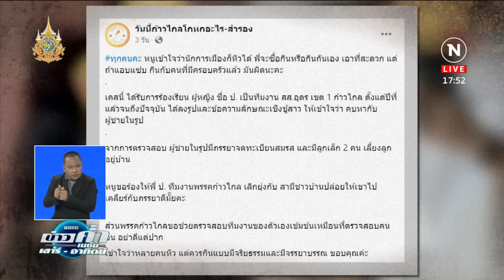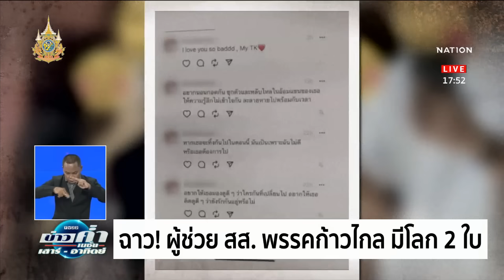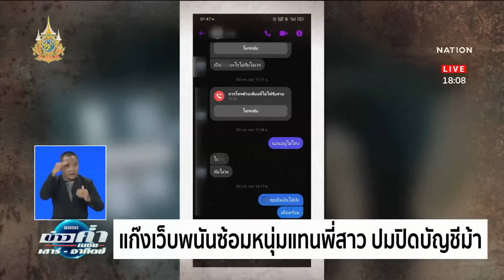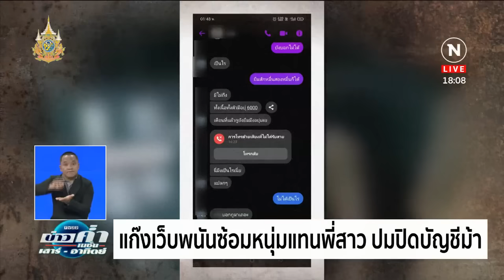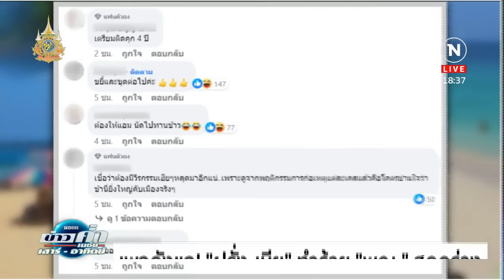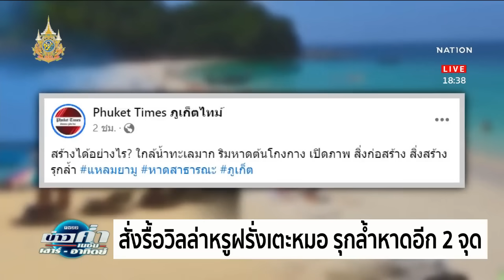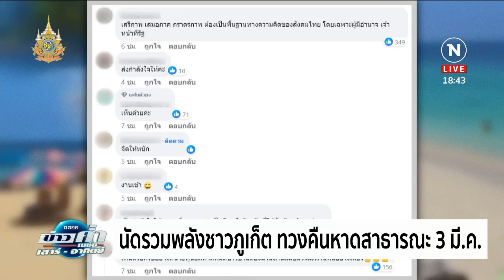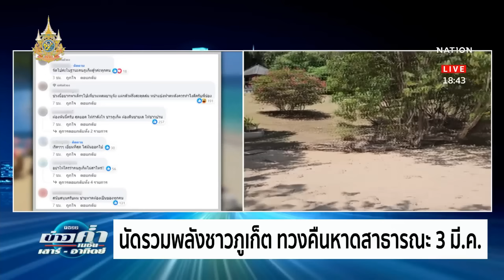ข่าวค่ำเนชั่น | 2 มี.ค.67 | FULL | NationTV22